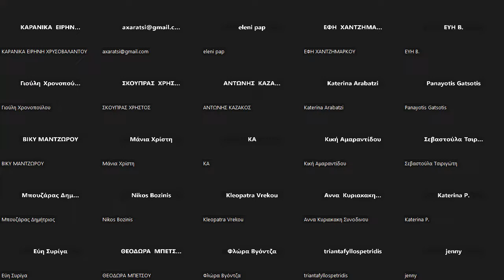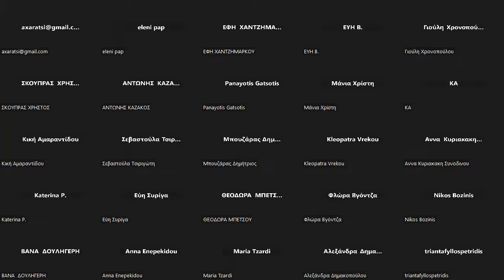" Στα φτερά της Ιστορίας", δεύτερη συνάντηση 31/10/2022.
Ο Κώστας Ακρίβος και η Σοφία Διονυσοπούλου συνομιλούν για τις απηχήσεις της Επανάστασης του 1821 στο λογοτεχνικό τους έργο, με τους Παναγιώτη Πυρπυρή , Συντονιστή Εκπαιδευτικού Έργου ΠΕ02, συγγραφέα των έργων “Το 1821 στον τύπο 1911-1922” (εκδόσεις Δωδώνη, 2021) και «Μία ανάγνωση της εικονογραφίας του 1821» (εκδόσεις Δωδώνη,2021) και Τάσο Μάτο , Συντονιστή Εκπαιδευτικού Έργου ΠΕ02.
Αφόρμηση τα έργα «Πότε διάβολος, πότε άγγελος» , εκδόσεις Μεταίχμιο 2021,και «Θυρίδα 1821», εκδόσεις Το Ροδακιό, 2020.